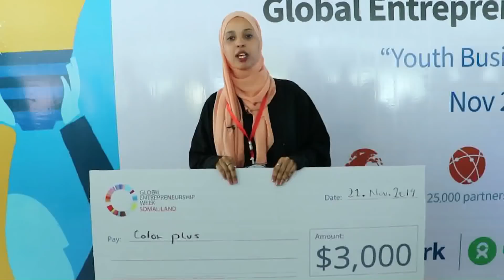WARARKA UNIVERSAL TV 21 11 2019